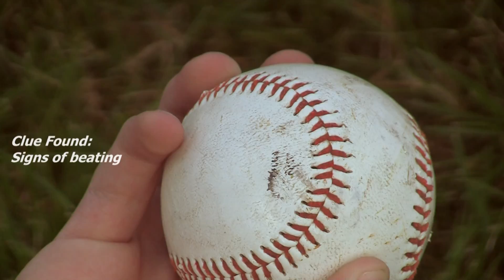I made this for fun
Is that a good enough excuse for how shitty it is?